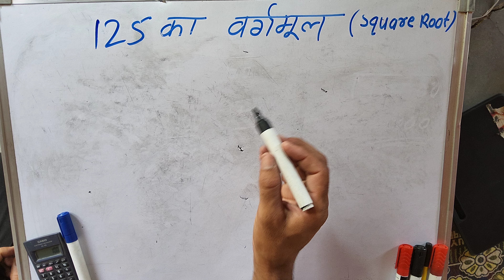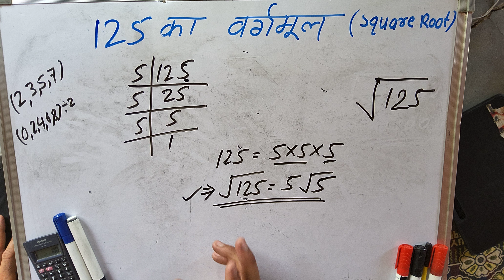√125 | square root of 125 Hindi | 125 ka vargmul | find square root 125